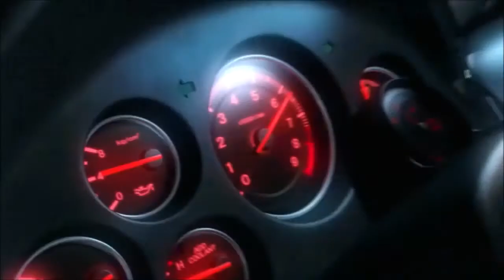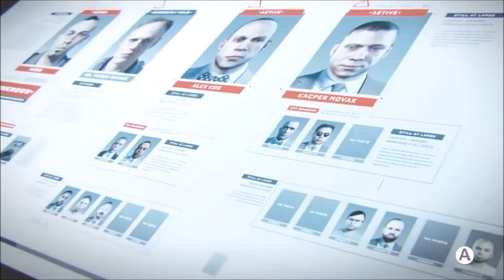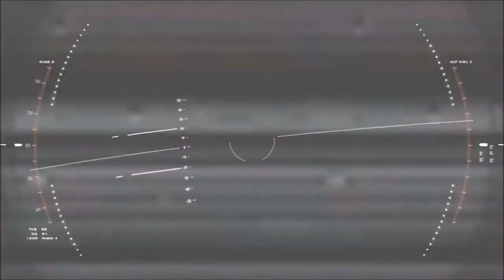Call of Duty: Advanced Warfare: Intervention en Gréce